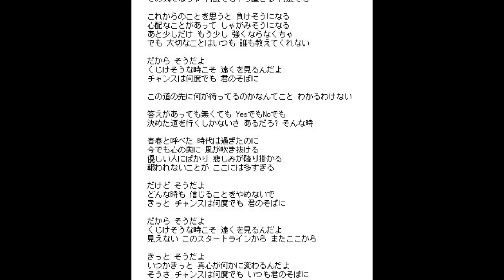馬場俊英/スタートライン～新しい風」弾き語り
ZOOMR8一発録り